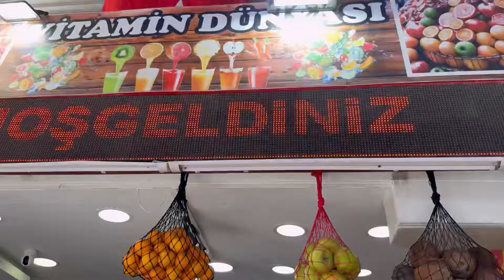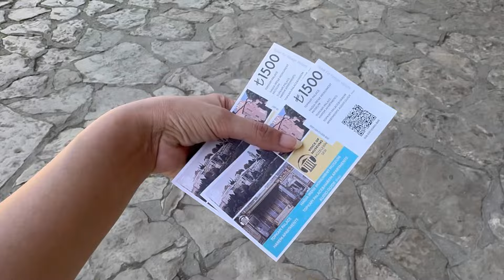Istanbul Day 2| Nusr.ET restaurant ka Khana try kia| Istanbul bht mehnga hai😳| Sana Elisha Sohail.